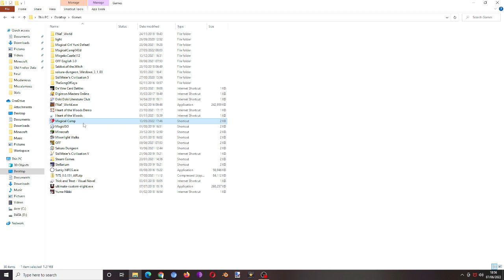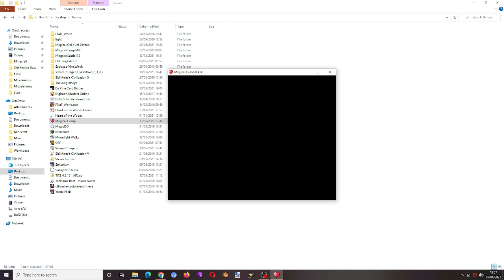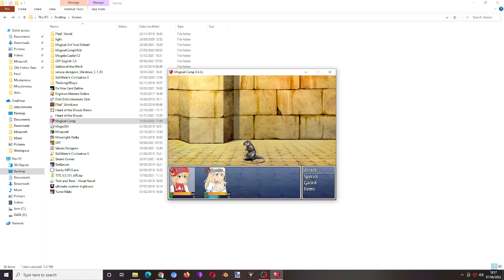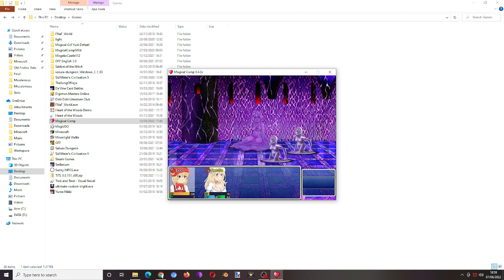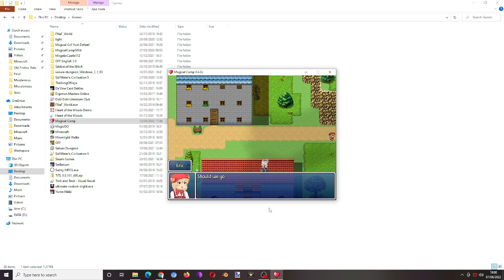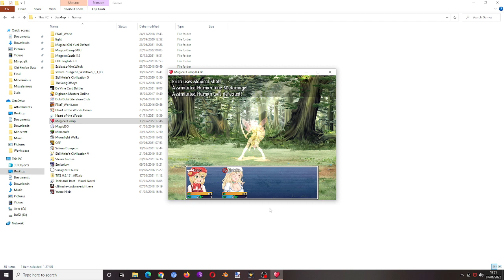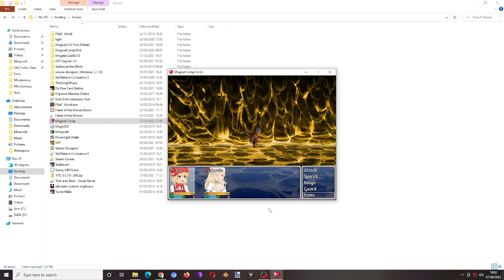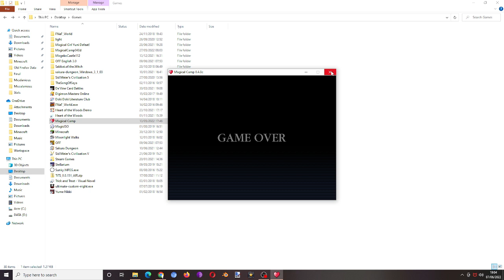Magical Camp Doll% in 00:07:27:03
Slime Princess in 00:03:36:29.
Time starts when "New Game" is selected and ends when Eric enters the door to his family.
Despite the header, this is apparently version 0.48d.